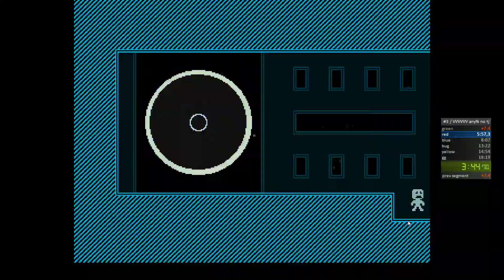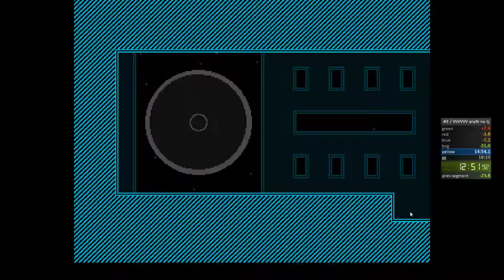VVVVVV speedrun any% in 17:20